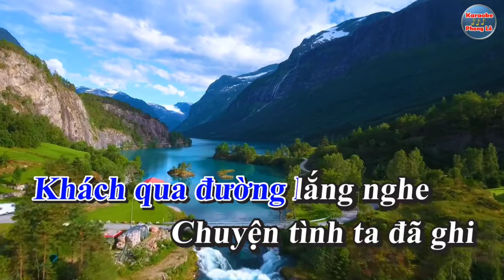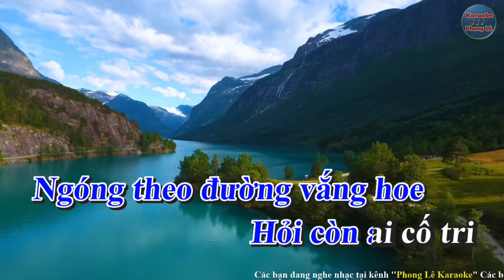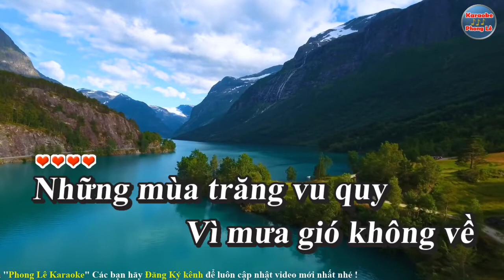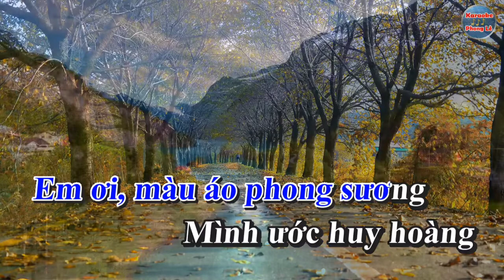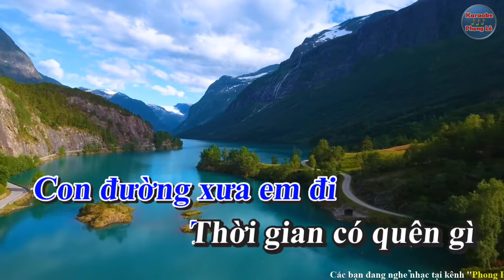(Danny) Con Đường Xưa Em Đi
Được sự đồng ý của Chủ biên kênh PHONGLÊ KARAOKE, Kênh "NA Thánh ca", xin được đăng tải bài CON ĐƯỜNG XƯA EM ĐI dùng nhạc nền & phong nền. Các bạn ca đoàn có yêu nhạc Rhumba, thì ủng hộ kênh PHONG LÊ KARAOKE, tại đường